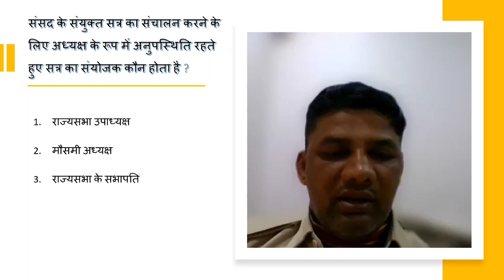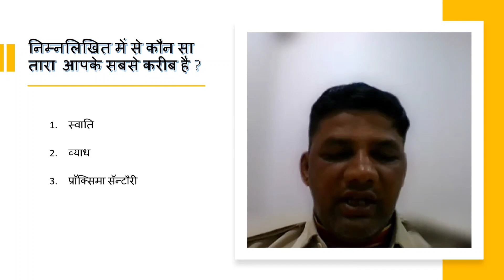RPF Vacancy 2023 ll Old Paper preparation ll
(1) निम्न में से कौन सी बीमारी हवादार बीमारी है ?
      (1) हेपेटाइटिस – ए
      (2) टाइफाइड रोग
      (3 ) शासन (✔️✔️✔️✔️✔️)
       (4) पटकी

(2) सार्वजनिक संपति स्त्रोतों के अति प्रयोग को कहा जाता |
      (1)  ख़राब स्त्रोत
      (2)  सार्वजनिक स्त्रोत का दुरुपयोग
      (3)  संसाधन की खपत
      (4)  सार्वजनिक लक्षणों की त्रासदी (✔️✔️✔️✔️)

(3) संसद के संयुक्त सत्र का संचालन करने के लिए अध्यक्ष के रूप में अनुपस्थिति रहते हुए सत्र का संयोजक
      कौन होता है ?
    (1) राज्यसभा उपाध्यक्ष
    (2) मौसमी अध्यक्ष
    (3) राज्यसभा के सभापति
    (4) लोकसभा अध्यक्ष (✔️✔️✔️✔️)

(4)  निम्नलिखित में से कौन सा तारा  आपके सबसे करीब है ?
     (1)  स्वाति
     (2)  व्याध
     (3)  प्रॉक्सिमा सॅन्टौरी (✔️✔️✔️✔️)
     (4)  अपस्ती

RPF New Vacancy 2023 ll Your Doubt Clear Session

RPF status constable
RPF constable status
RPF  is a new vacancy 2023
Rpf note ation 2023 in telugu
RPF training class 2023
RPF constable new vacancy 2023
RPF constable syllable
RPF  constable vacancy 2022
RPF  motivational video
RPF  uniform
RPF vacancy 2023
railway of vacancy 2023
RPF  new vacancy 2023
Malayalam of reasoning
how to apply in RPF constable

RPF Vacancy 2023 ll Exam Preparation ll Old Question Papat ll